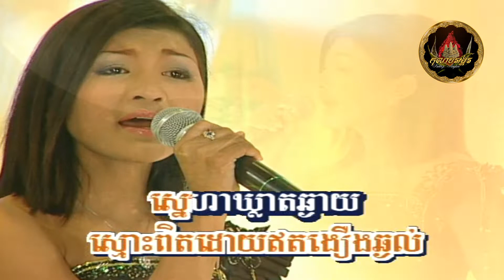～🎼🍃🌾💦❖ ចុងស្រល់ / Jung Srorl ❖🎷🎹🎆🎼～ ច្រៀងដោយ: អ្នកស្រី ស៊ិន សុវណ្ណារី | Mrs. Sin Sovannary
◦•●◉❖♪~Ƹ̵̡Ӝ̵̨̄Ʒ~♪*•.¸¸¸.•*¨¨*•◉💫☘️¨🌾☆🍃 🏵🕊✭●•◦
បទ / Song Title:  ចុងស្រល់ / Jung Srorl
សំនៀងដើម / *4 versions - Original Singers By:  អធិរាជសំឡេងមាសឆ្លងដែន លោក ស៊ីន ស៊ីសាមុត, លោក ជិន សាខន, អ្នកស្រី ហួយ មាស & អ្នកស្រី កែវ សុខា, the King of Khmer music, Mr. Sinn Sisamouth, Mr. Chin Sakhorn, Mrs. Houy Meas & Mrs. Keo Sokha
ច្រៀងដោយ / Singer:  អ្នកស្រី ស៊ិន សុវណ្ណារី | Mrs. Sin Sovannary
◦•●◉❖♪~Ƹ̵̡Ӝ̵̨̄Ʒ~♪*•.¸¸¸.•*¨¨*•◉💫☘️¨🌾☆🍃 🏵🕊✭●•◦

Khmer Oldies, Khmer Classic, Khmer Songs, Cambodian Songs